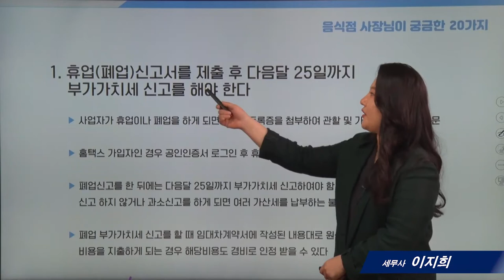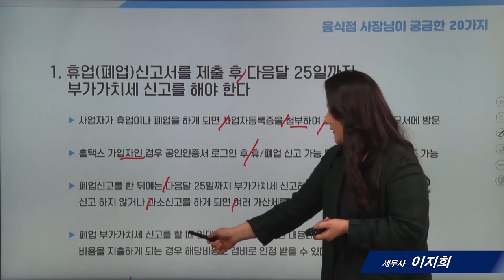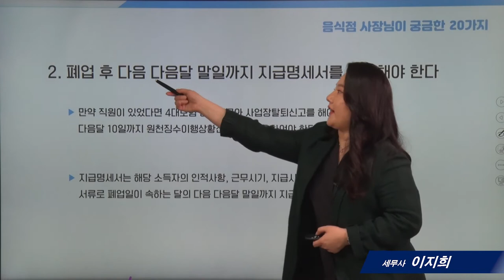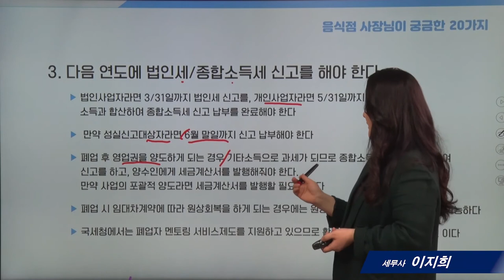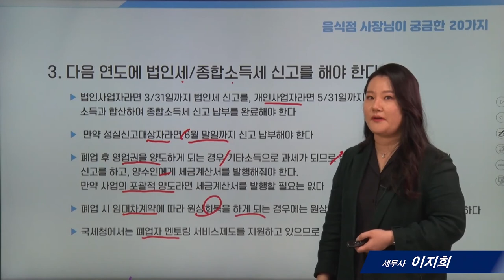[음식점세무]20_폐업시 주의사항_ 이지희 세무사